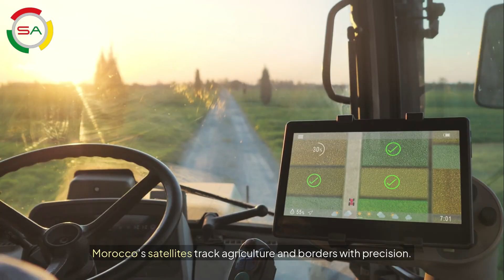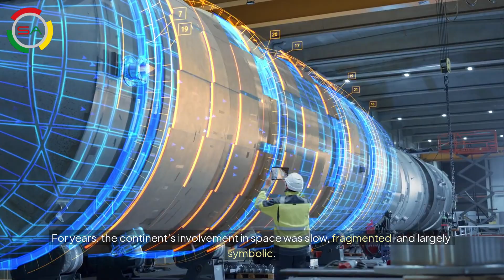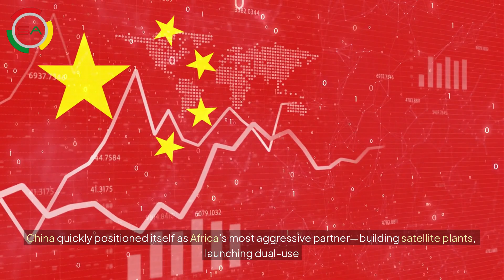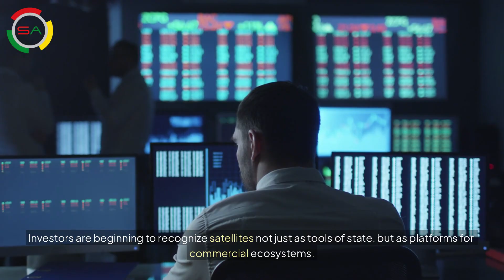Africa’s Emerging Space Economy: A $2B Orbit Opportunity!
Africa’s presence in outer space is gaining real momentum. As of mid-2025, 18 African countries have launched 67 satellites, including 11 by commercial entities. Egypt, whose Nilesat-101 became Africa’s pioneer satellite in 1998, continues to lead with major investments, including the construction of Africa’s largest satellite manufacturing facility in “Space City.” Most recently, Botswana joined the space club with the launch of BotSat-1 on 15 March 2025.
These satellites are purpose-built to address real-world challenges, from precision agriculture and disaster response to climate tracking and internet connectivity. Kenya has boosted crop yields by up to 20% using satellite data, while Algeria’s Alcomsat-1 connects thousands of schools and hospitals. Morocco’s Mohammed VI satellites support both civil and military applications, tracking agriculture, borders, and disasters. The continent-wide Digital Earth Africa platform is projected to unlock $2 billion in annual value through Earth observation insights.
Driving this evolution is the African Space Agency (AfSA), headquartered in Cairo, which began coordinating space policy and capacity-building across the continent in 2023. AfSA’s role is to foster collaboration among national space programs, streamline partnerships with global players, and centralize Africa’s space governance. UNCTAD notes that space technologies—particularly Earth observation—could deliver billions in socio-economic benefits, from boosting food security to enhancing disaster resilience and weather forecasting.
Yet the surge in activity comes with strategic complexities. China, for instance, has embraced African space engagements aggressively—building satellite plants, launching dual-use (civil-military) satellites, and forging partnerships with 23 countries. While these investments boost local capabilities, they raise questions about data sovereignty, geopolitical influence, and Africa’s long-term autonomy in space. Ensuring Africa maintains control over its data and strategic direction—through institutions like AfSA—will be key to realizing the full promise of its space ambitions.
✅ ғᴏʟʟᴏᴡ @spotlightinafrica !